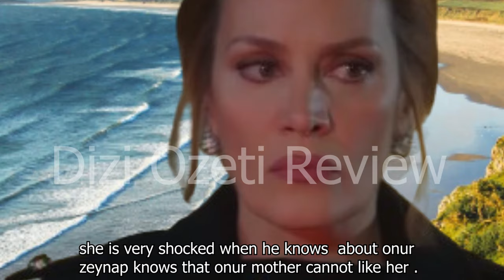Altın Kafes episode 5 trailer with english subtitles Sama tv Review